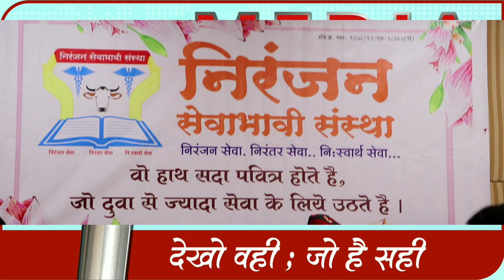गोशाळा चालक शब्बीर मामु सय्यद यांना केंद्र सरकारतर्फे पद्मश्री पुरस्कार